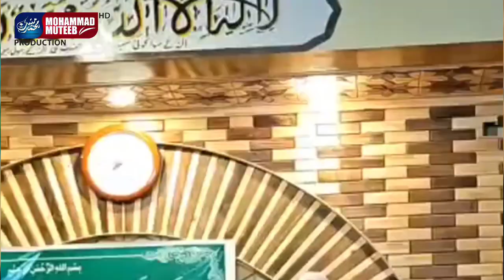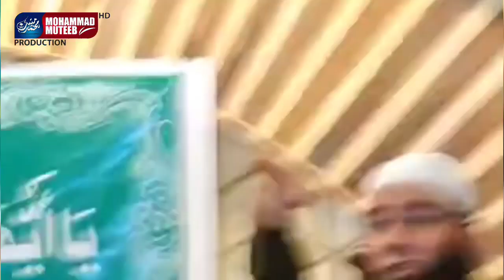Live Now | M. Mushtaq Veeri sb | Parraypora Srinagar